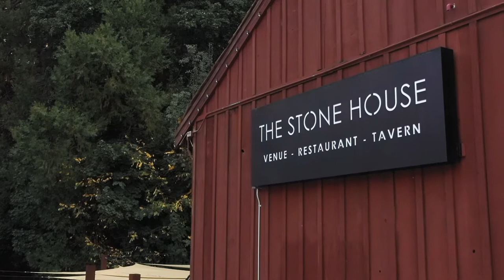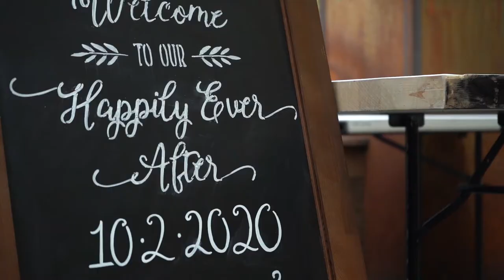Kyle & Kayla | The Stone House, Nevada City, CA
Created by Lexi Dacy Films - a husband & wife team, California based Wedding Videography company.

We would love to be your Videographer!

Songs Licensed:
“Ivy” by Acreage